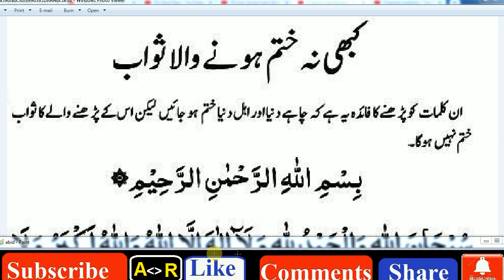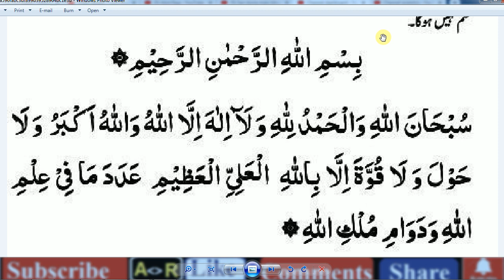Daily Dua every Muslim